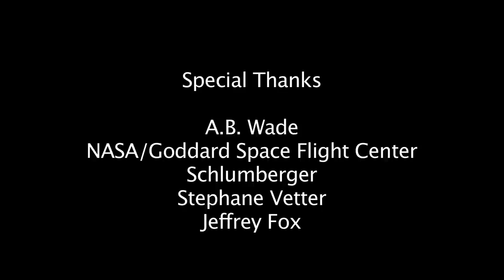Hazards: Geomagnetic Storms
Space weather can have important consequences for our lives, such as interference with radio communication, GPS systems, electric power grids, the operation and orientation of satellites, oil and gas drilling, and even air travel as high altitude pilots and astronauts can be subjected to enhanced levels of radiation. It is also during magnetic storms that beautiful aurora borealis — or "northern lights" — are visible at high latitudes. The USGS Geomagnetism Program monitors variations in the Earth's magnetic field through a network of 14 ground-based observatories around the United States and its territories, providing data in real-time to a variety of customers.

Video Sections:
•What is Space Weather?
•Discovery of the Compass
•Start with Science
•USGS Expertise
•Drilling Operations and Power Grids
•Continued Challenge